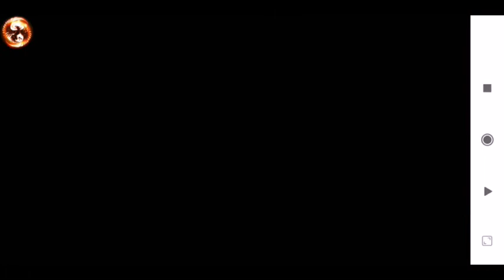arcane knight android gameplay